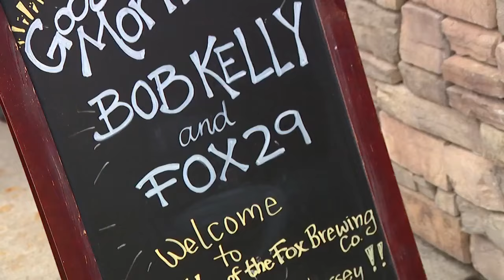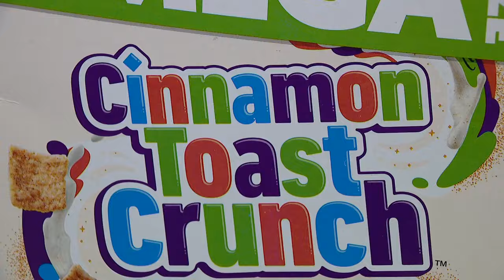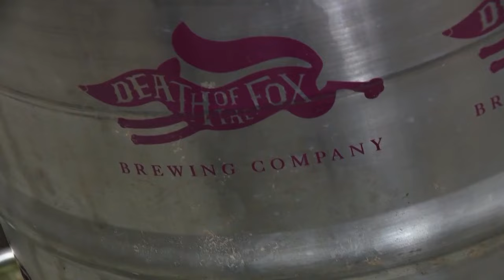Coffee and Beer at Death of the Fox Brewing Company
Bob’s thirsty! He popped over to Death of the Fox Brewing Company which is New Jersey’s first and only craft brewery, coffeehouse, and coffee roastery!